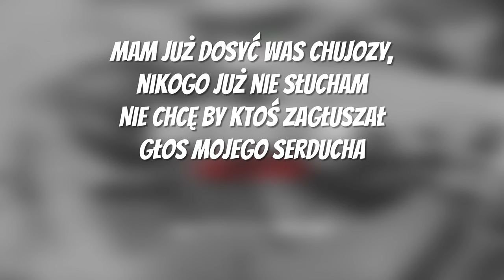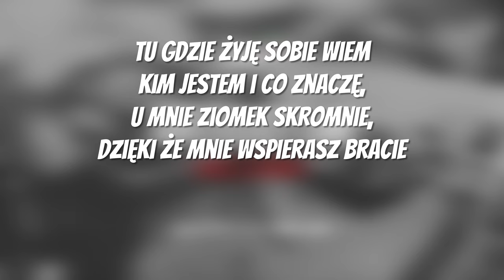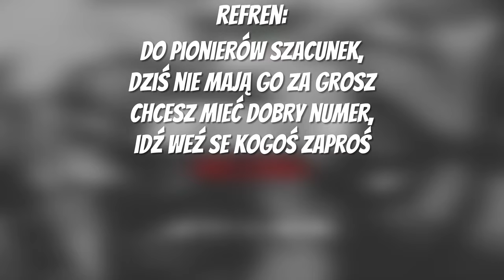Wiśnia Bakajoko - ANTIDOTUM [TEKST]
🎵 Wiśnia Bakajoko - ANTIDOTUM muz. Czaha🎵
«Tekst»

Nie umywam rąk,
Nie umiem mieć wyjebane
Ubliża mi z debilami przebywanie
Manipulowanie i kłamanie
Prosto w oczy
Nikt go nie pogoni
W obawie że się otworzy
Mam już dosyć was chujozy,
Nikogo już nie słucham
Nie chcę by ktoś zagłuszał
Głos mojego serducha
Bo podnoszą frajerów,
Po latach chcą wybaczać
To ci sami człeniu
Co mówią że nie ma zasad
Czas was powykruszał,
Nie jednych szybko ziomek
Ja stąd się nie ruszam,
Tu mam wszystko ułożone
Wyjaśnione może masz
Ale kurwa fa nie ze mną
Jak jesteś przygłupi nic
Cię nie nauczy wpierdol
Pseudo raperzy wierzysz
Mają priorytety smutne
Na trapach coś stękają
Jaką ma fajną bluzkę
Padaka jedna wiеlka
W tym całym słów ubóstwie
Dla mnie liryka z serca
Nawеt pod samą perkusję

[Refren: Wiśnia] x2
Do pionierów szacunek,
Dziś nie mają go za grosz
Chcesz mieć dobry numer,
Idź weź se kogoś zaproś
Ja tego nie rozumiem,
Wśród nich króluje lans wciąż
ZPW Wisienka lek na ową marność

Tu gdzie żyję sobie
 Wiem kim jestem i co znaczę
U mnie ziomek skromnie,
Dzięki że mnie wspierasz bracie
Ludzie na rejonie mówią do mnie
"Siemasz Jacek"
Tu się czuję dobrze,
Ty przebicia nie masz facet
Ale gdzie bym nie był
Już po deskę grobową
Choć cały świat bym przebył
Zawsze pozostanę sobą
Odpulam z otoczenia
Tych z negatywną aurą
Mówię do widzenia tym
Co dobry humor kradną
Nie raz wjebałem się w bagno,
Wolność kładłem na szali
Wstyd mi przed ojcem,
Matką, nie tak mnie wychowali
Jestem mordo,
Jak coś możesz śmiało tarabanić
Nie wiem co to zazdrość,
Chcę najlepiej dla ziomali
Kiedyś dzieciak zbuntowany,
Dziś pacyfista starszy
Wiem, że mnie zrozumie
Dobrze altruista każdy
Znam na pamięć trasy,
Uroki tego miasta
Nie przestanę walczyć,
Póki świeci moja gwiazda

Refren: Wiśnia] x2
Do pionierów szacunek,